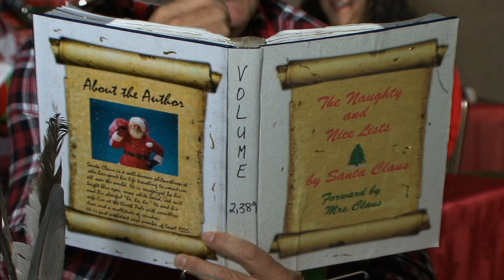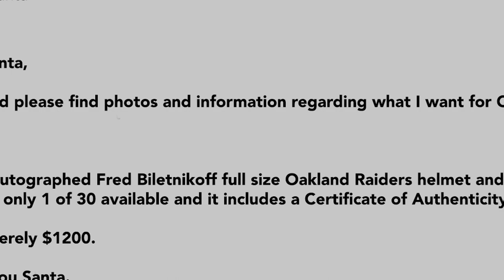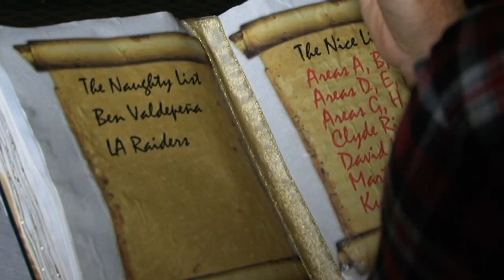CSEA's Smile Amazon Campaign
Want an easy and quick way to donate to CSEA's Assistance Fund? This video was made especially for you! And it's full of holiday cheer!